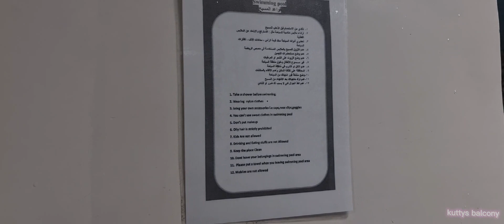Pool party with family | Kuttys balcony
hope u all enjoy our new vlog
Support ❤
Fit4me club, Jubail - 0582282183